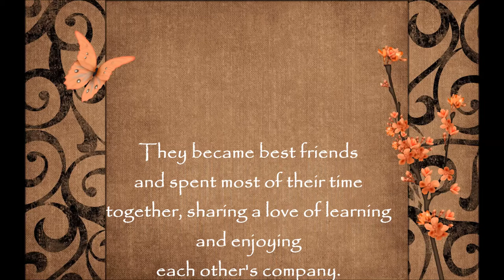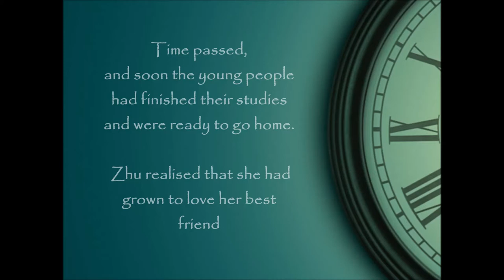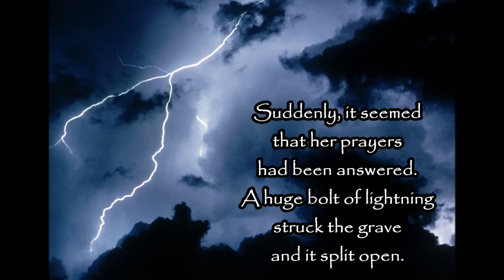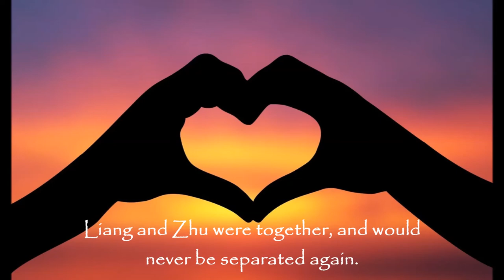The Butterfly Lovers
A digital short story of The Butterfly Lovers I made in a workshop I attended~

Songs by
Chinese Music - Imperial Dynasty
Ancient Chinese Music - Fate (Instrumental)
Beautiful Chinese Music - Bamboo Flute
Erica Li - Ling Hua Jing (The Butterfly Lovers OST 2007)